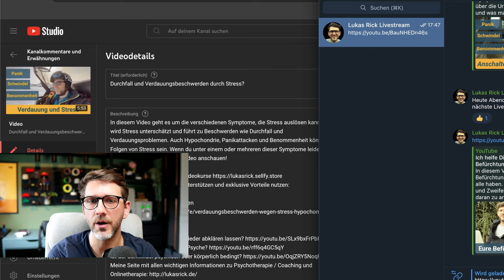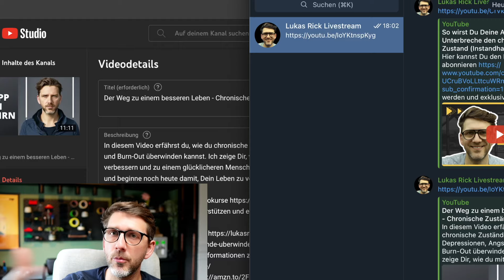Herzschmerz: Wie emotionaler Stress Deine Gesundheit beeinflusst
Hier ist der Link* zu meinem Buch

00:00:00 Chronische emotionale Gastritis
Seit einem Jahr leidet die Person an chronischer emotionaler Gastritis, gekennzeichnet durch Magenschmerzen und Übelkeit ohne organische Befunde, verursacht durch langanhaltenden Liebeskummer und Angst vor Verlust.

00:00:29 Psychosomatische Prozesse
Die Interaktion zwischen mentalen und organischen Prozessen wird diskutiert, wobei psychosomatische Beschwerden im Fokus stehen. Diese werden oft als unerklärlich angesehen und dem Einfluss des Geistes zugeschrieben.

00:01:30 Geistige und körperliche Wechselwirkung
Es wird erörtert, wie mentale Ereignisse physische Symptome beeinflussen können. Stressige mentale Erfahrungen lösen die Freisetzung von Stresshormonen aus, die verschiedene Körperfunktionen beeinflussen.

00:02:55 Auswirkungen von Stress auf die körperliche Gesundheit
Stress kann erhöhten Blutdruck und verstärkte Magensäureproduktion verursachen. Zuerst sollten stressbedingte körperliche Beschwerden diagnostiziert werden, bevor andere Faktoren berücksichtigt werden.

00:03:50 Die Lebenszufriedenheit bewerten
Nach der Bewertung körperlicher Symptome folgt die Untersuchung der allgemeinen Lebenszufriedenheit. Unerlöster emotionaler Stress kann sich in körperlichen Symptomen manifestieren.

00:04:27 Identifizierung von mentalen vs. physischen Ursachen
Durch das Stellen spezifischer Fragen kann zwischen mentalen und physischen Ursachen von Belastungen unterschieden werden. Dies hilft, Lebensmuster zu erkennen, die zu psychosomatischen Symptomen führen.

00:05:14 Empfehlung zur Ansicht weiterer Inhalte
Zuschauer werden ermutigt, Videos über Verdauungsprobleme im Zusammenhang mit Stress anzusehen, um das Zusammenspiel von psychologischen Faktoren und körperlicher Gesundheit besser zu verstehen.

00:05:49 Lernen, sich von Liebeskummer zu lösen
Es wird die Bedeutung betont, den Zyklus von Liebeskummer zu unterbrechen, insbesondere wenn dieser die Gedanken langfristig beherrscht. Videos und Ressourcen können dabei unterstützen.

00:06:56 Zugriff auf Ressourcen zur Überwindung von Liebeskummer
Zur Überwindung von Liebeskummer sind Ressourcen wie Videos und Kurse verfügbar. Diese bieten grundlegendes Wissen zum Durchbrechen des Herzschmerzes und fördern aktives Engagement zur emotionalen Heilung.

Psychotherapie & Coaching
Praxis für Psychotherapie | Lukas Rick
Heilpraktiker (Psychotherapie)

Sie stellen keine Empfehlung oder Bewerbung der beschriebenen oder erwähnten diagnostischen Methoden, Behandlungen oder Arzneimittel dar. Der Text erhebt weder einen Anspruch auf Vollständigkeit noch kann die Aktualität, Richtigkeit und Ausgewogenheit der dargebotenen Information garantiert werden. Der Text ersetzt keinesfalls die fachliche Beratung durch einen Arzt oder Apotheker und er darf nicht als Grundlage zur eigenständigen Diagnose und Beginn, Änderung oder Beendigung einer Behandlung von Krankheiten verwendet werden. Konsultieren Sie bei gesundheitlichen Fragen oder Beschwerden immer einen Arzt!